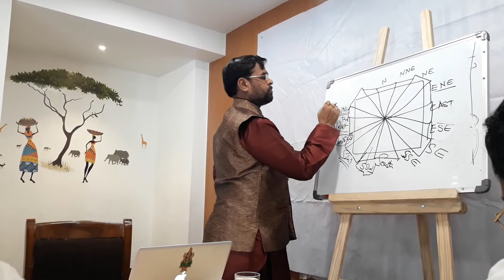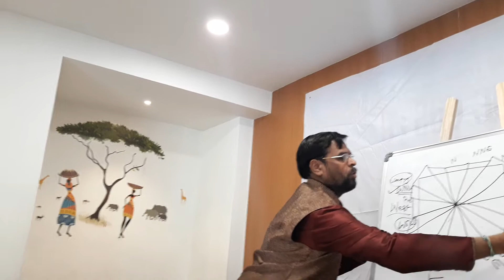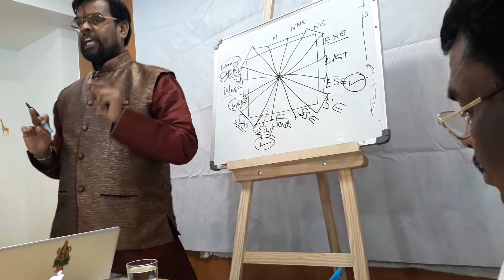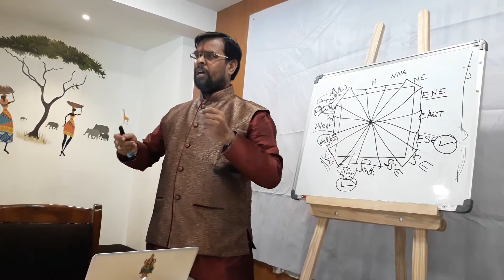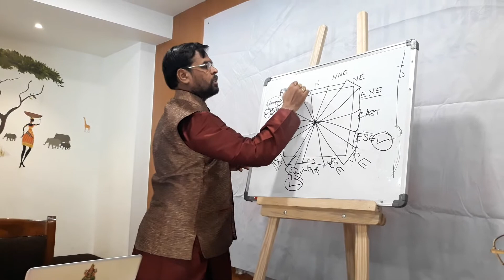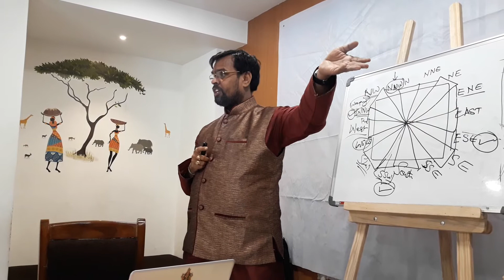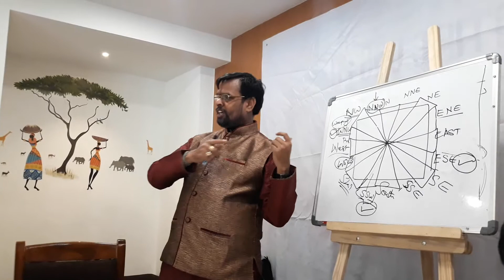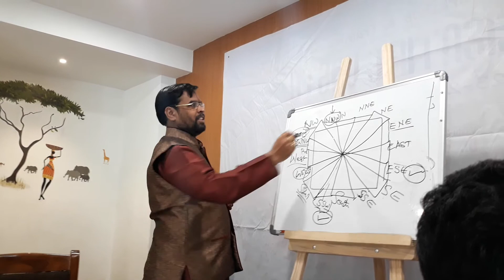Vastu Praveena Course Question and Answers Part 3